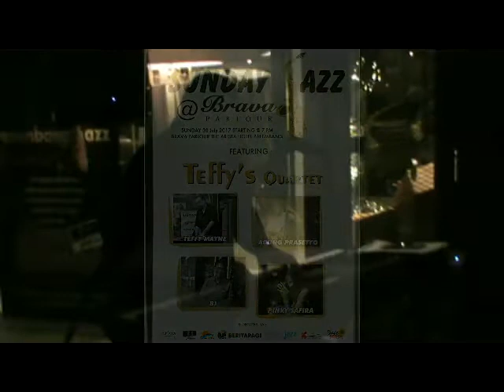500 Miles High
Paljazz